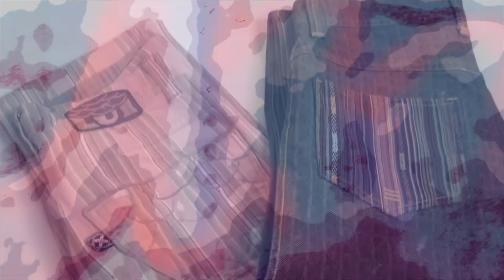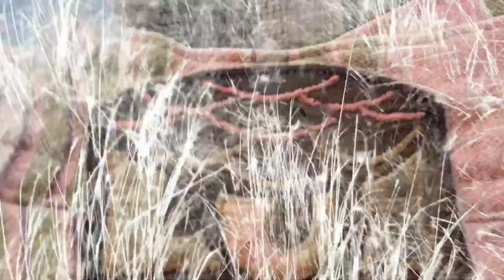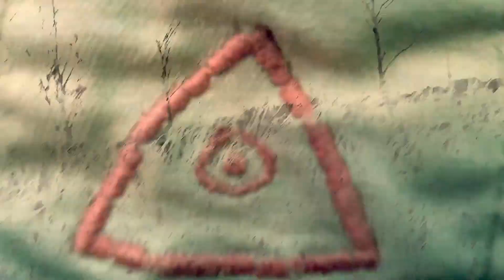Pink Lui (जम्बुद्वीप) - PanAroma Jeans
A unique PanAroma Jeans of Mac & Magic Loom:Design
#20220630 Premiere on U2B reelTV 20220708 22:00 (July 8th - 2022)

made.in/NL 2018 - Heuvelland Production

A handmade jeans honouring Jambudvipa and it’s relation to giant-sized pink fruits of Greater India…..think pink!

another project of arteliergroeger.net

….more soon!

soundLOOM: TJ Charon (ชาร้อน)